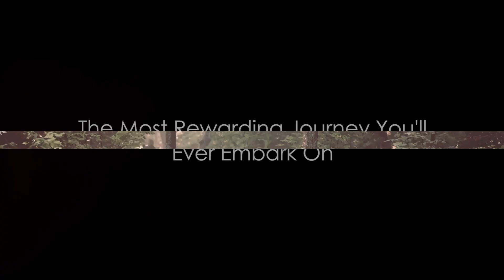Journey to Self-Discovery: Unveiling Your True Potential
Embark on a transformative journey with us today on 'Down to Earth with LifeofBrian829'. In this video, we delve deep into the realms of self-discovery, helping you unveil your true potential. We'll guide you through the process of introspection, self-awareness, and personal growth, providing you with practical tips and insights along the way.

Your support helps us create more content like this. 🌍🚀🌟